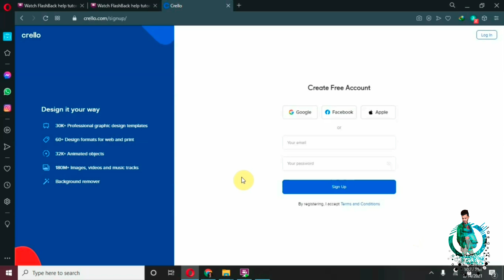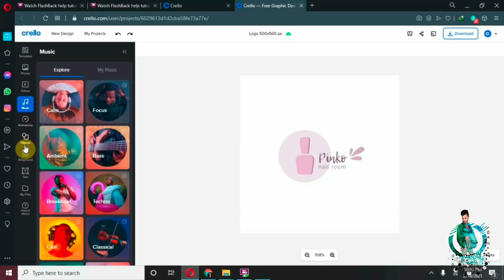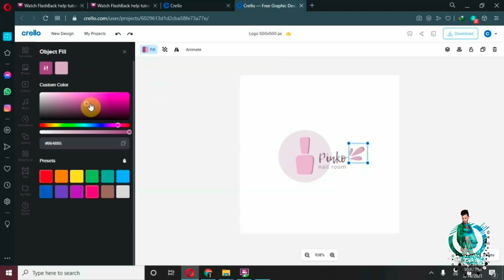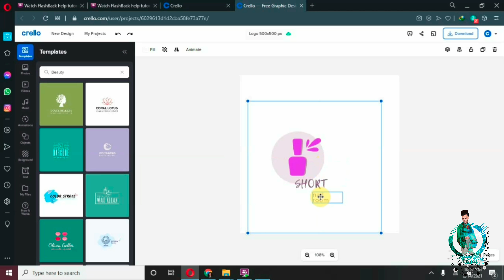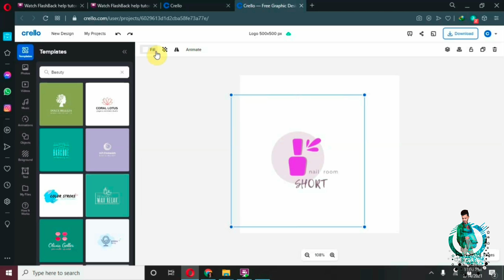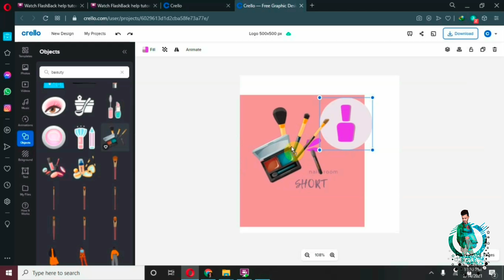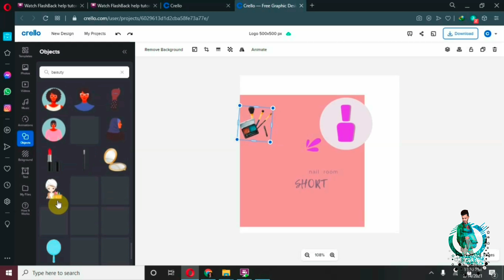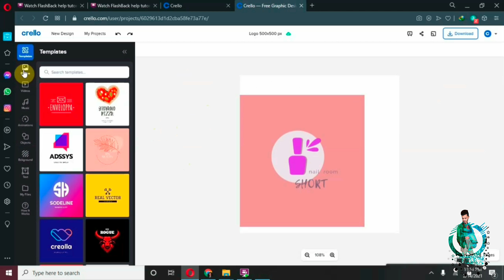How To Learn Graphic Design Without Photo Shop || Freelancing Course || Hassan Zaki Official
About this Video:
In this video, I have explained How you can do graphic design without photoshop. This site is best for beginners. I hope you will learn new things.